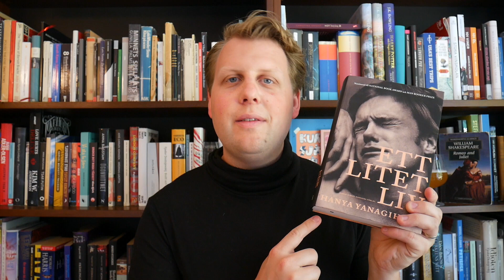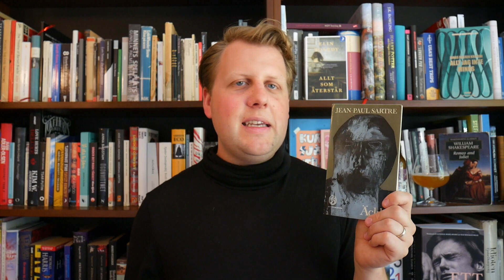My life in books tag / Sur Citra Double Dry Hopped (To Øl)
Hej!
Denna veckan så gör jag My life in books tag, en book tag där frågor om mig leder fram till massa spännande böcker.

Veckans öl:
Sur Citra Double Dry Hopped - To Øl